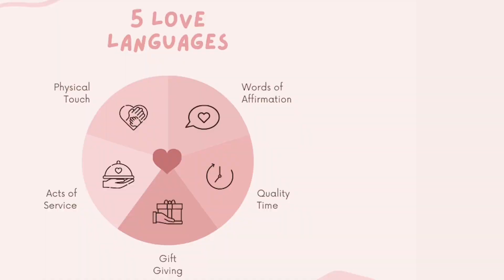Five love languages that will make him/her OBSESSED with you|| What's Your Love Language?